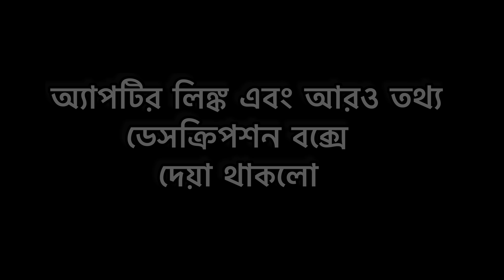জার্মানিতে 2023 সালে সর্বনিম্ন মজুরি😱 I Minimum income in Germany in 2023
Taptap Send অ্যাপ এর মাধ্যমে আপনি খুবই তারাতারি দেশে টাকা পাঠাতে পারবেন!
যে সকল সুবিধার কারণে আমরা Taptap Send অ্যাপ ব্যবহার করি, তার মধ্যে অন্যতমঃ

✔️ কোন ধরন এর ফি নেই, কোন ট্রাঞ্জেকশন চার্জ বা কমিশন কিছুই নেই
✔️ অনেক ভাল এক্সচেঞ্জ রেট দেয় (ডলার/পাউন্ড টু টাকার যে কনভার্সন রেট)
✔️ খুবই তারাতারি টাকা ট্রান্সফার হয়
✔️ যার কাছে পাঠাবো টাকা, তার বিকাশে বা ব্যাংক একাউন্ট এ সহজে পাঠানো যায়
🔥 প্রথম বার টাকা পাঠানোর সময় AKHER কোড টি ব্যবহার করলেই ১০ ক্রেডিট (ডলার/পাউন্ড) বোনাস!!! 🔥
এই অ্যাপটি আপাতত ইউরোপ-আমেরিকা ইউকে এবং কানাডা প্রবাসী ভাই ও বোনেরা ব্যবহার করতে পারবেন#akher&elena#Germany